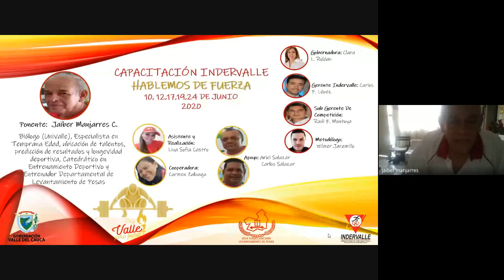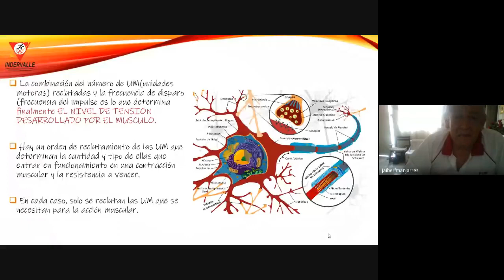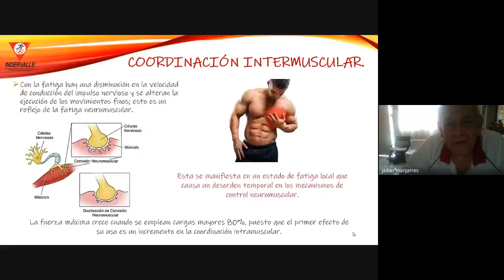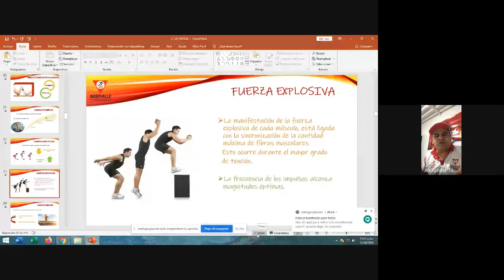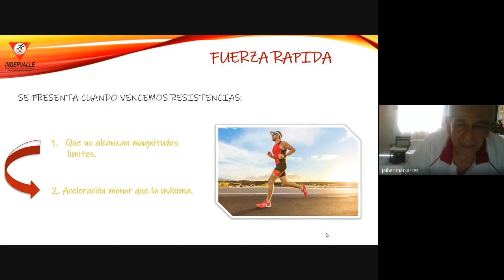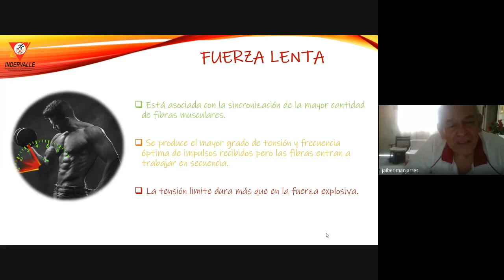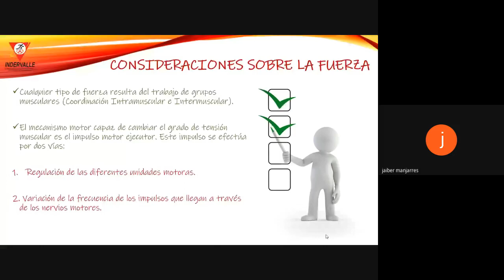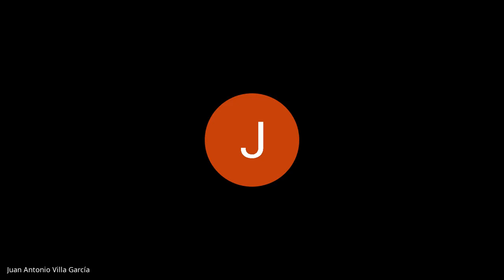CAPACITACIÓN HABLEMOS DE FUERZA 2020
Sesion 2, día 12 de junio